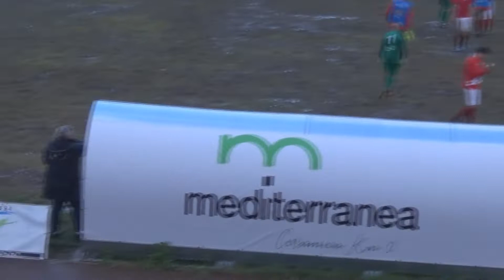GUSPINI-ATL.URI 2-1 goals e highlights